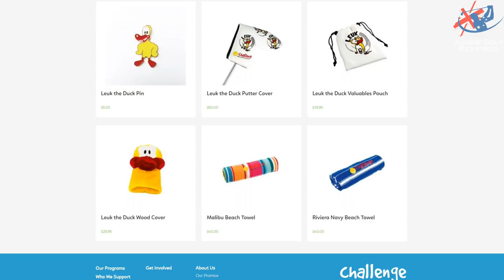JARROD LYLE’S HEARTBREAKING DECISION TO CEASE ACTIVE CANCER TREATMENT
Australian PGA Professional Alan Staines & Avid Golfer Steve "RICHO" Richardson had a chat about the Legend Australian Golfer Jarrod Lyle. Jarrod has been fight cancer on and off since the age of 17.

Lyle's impending demise will be a loss for golf, but it will be a far greater loss for Australia and for the world.

But as we ponder his final days on this planet, know that what's inside is pure gold.

We'll miss you, mate - way more than your humble soul would ever allow you to realise.